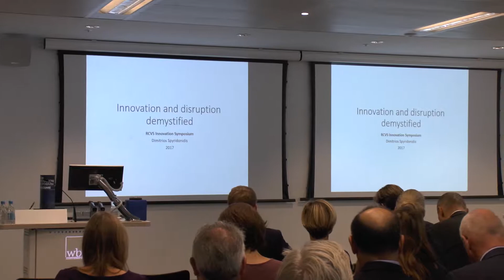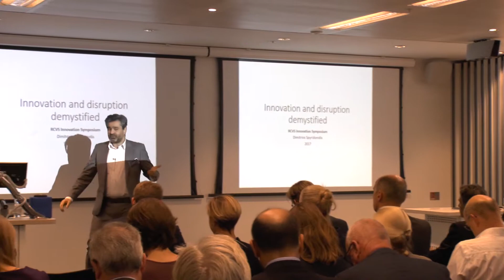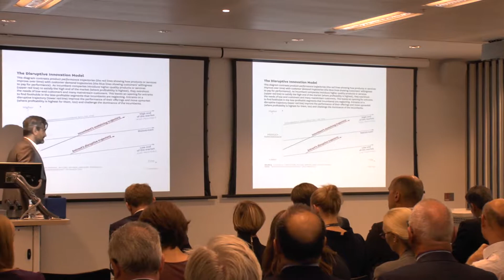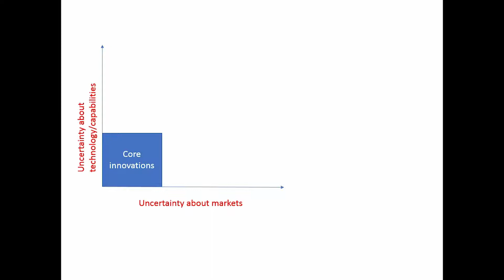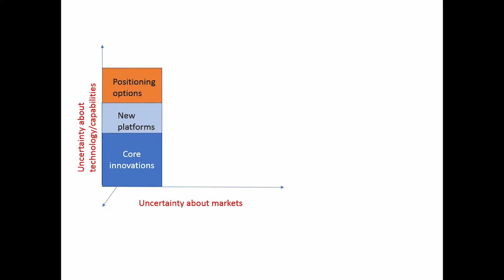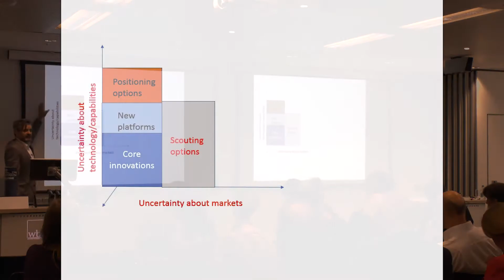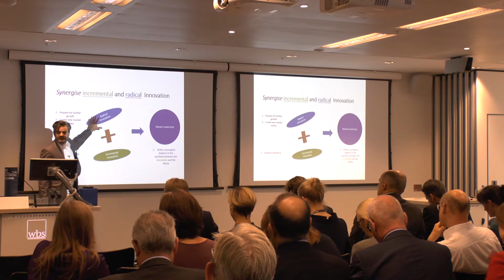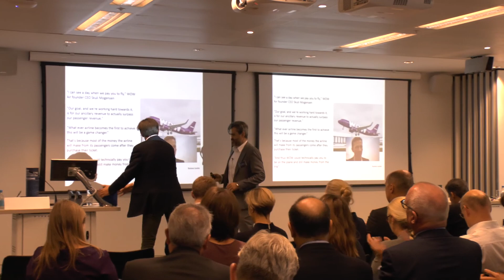Professor Dimitrios Spyridonidis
Innovation and disruption demystified - ViVet Symposium talk by Dimitrios Spyridonidis MRCVS, Associate Professor of Entrepreneurship & Innovation at Warwick Business School